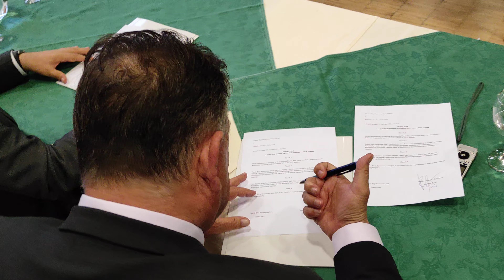Radimir Čačić: -Građanski centar jest politička sudbina civiliziranih društava!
### Pod motom "ZA JOŠ BOLJU ŽUPANIJU!" - velikoj koaliciji Damira Bajsa priključili se još i Čačićevi REFORMISTI ###

Danas je u Hotelu Central u Bjelovaru, potpisan još jedan važan i vrijedan sporazum o zajedničkom izlasku na predstojeće lokalne izbore koji će se održati 16. svibnja. Sporazum je u ime Narodne stranke – REFORMISTI potpisao njen predsjednik predsjednik Radimir Čačić a u ime Damir Bajs Nezavisna lista (DBNL) potpisao predsjednik Damir Bajs, sadašnji i budući župan!